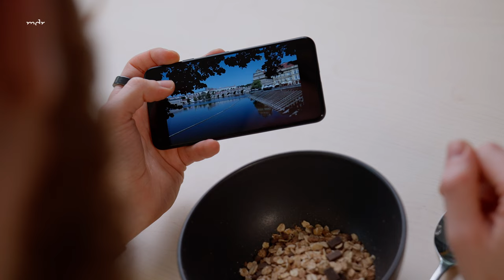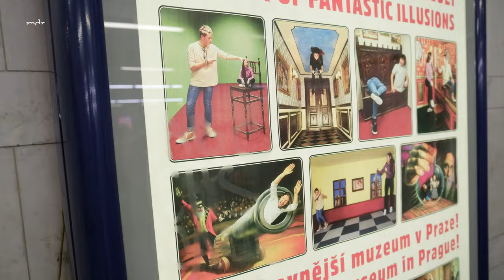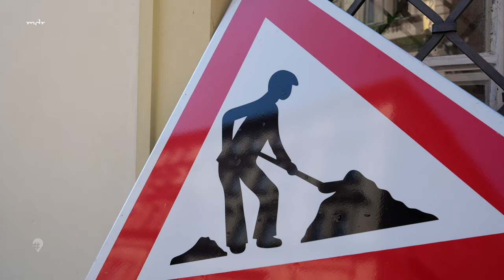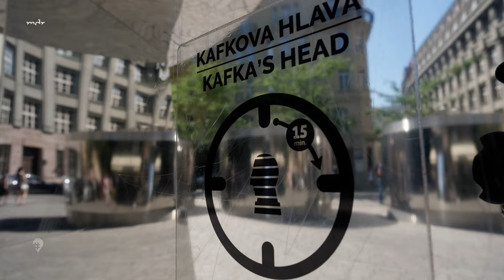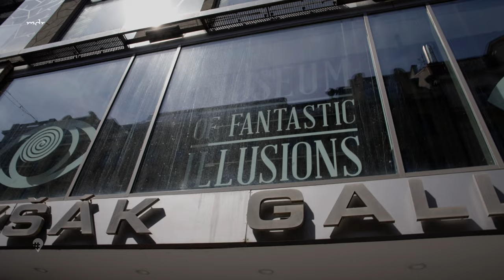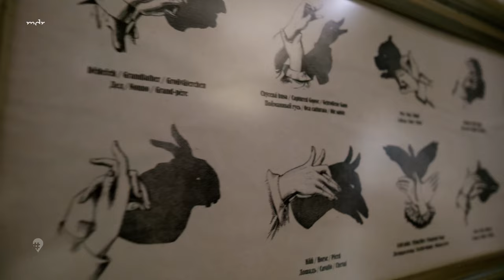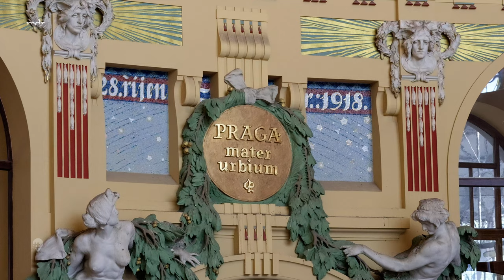Prag: Die Geheimtipps in sieben Stunden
Antonia und Philipp sind auf dem Weg von Dresden nach Rijeka in Kroatien. Heute verbringen sie ihren zweiten Tag in Prag. Sie haben noch sieben Stunden Zeit, bevor ihr Nachtzug abfährt. Die nutzen sie, um die "Goldene Stadt" mal von oben zu sehen, David Černýs merkwürdige Skulpturen zu finden und sich optischen Illusionen hinzugeben. Prag eben mal ganz anders.

Nächsten Mittwoch geht es weiter nach Rijeka!

👑 👥 TEAM:
Autorin: Marion Waldhauer
➡️ Moderation: Philipp Imhof, Antonia Neumann
➡️Buch & Regie: Marion Waldhauer
➡️Kamera: Antonia Neumann, Philipp Imhof, Marion Waldhauer, Jacob Wallner
➡️Schnitt: Marion Waldhauer
➡️Grading: Philipp Imhof
➡️Tonmischung: Alexander Albrecht
➡️Disposition: Emily Schiriot, Julian Wallner
➡️Produktionsleitung: Holger Böhme
➡️Redaktion: Beate Werner

📗 KAPITEL:
01:59 Intro
03:06 Kunstinstallation Metronom
03:39 Aussicht auf Prag
03:50 Skater
04:27 Blick auf Karlsbrücke
04:32 Impressionen Innenstadt
04:58 Kunstwerk von Černý: Hängender Sigmund Freud
05:19 Kunstwerk von Černý: Rotierender Kafka-Kopf
06:16 Museum der phantastischen Illusionen
09:40 Franziskanergarten
10:57 Hauptbahnhof Prag
11:44 Kuppelhalle Hauptbahnhof Prag
12:39 Nachtzug
12:48 Auswertung